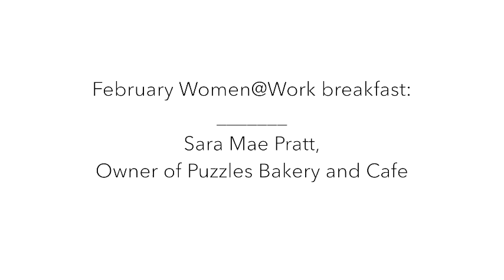Straight Talk with Sara Mae Hickey and Women@Work: Puzzles Bakery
Sara Mae Hickey: How she overcame doubts about her youth and made social entrepreneurship into a growing business

Sara Mae Hickey, owner of Puzzles Bakery and Cafe in Schenectady, overcame people's doubts about age and social entrepreneurship business model, to make national news for providing employment to people with disabilities.

Not a member of Women@Work yet?